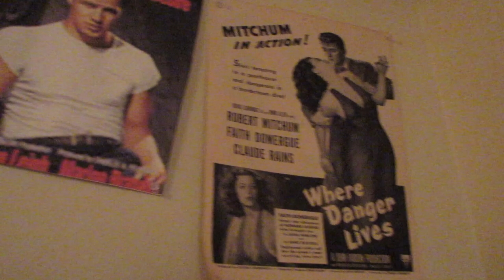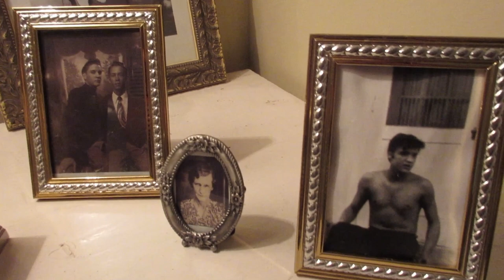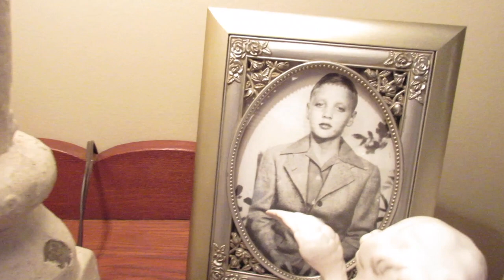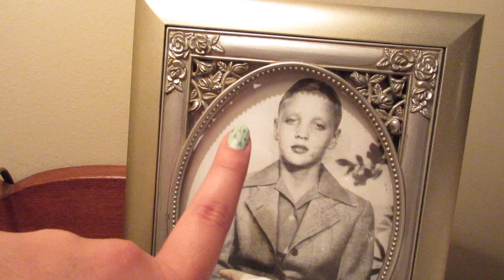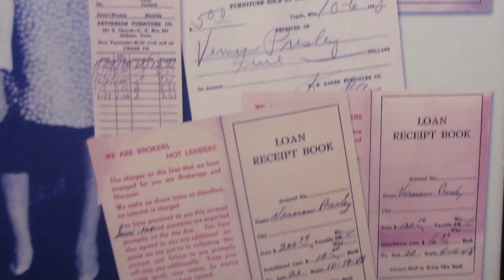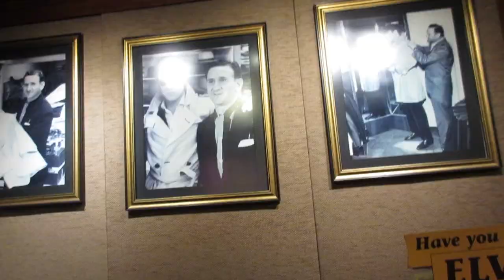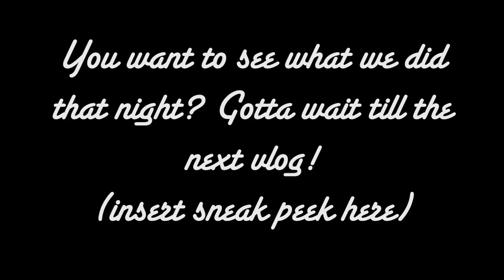Kissing In Elvis' Bedroom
We had another new adventure in this vlog. Celeste and I traveled to Lauderdale Courts in downtown Memphis where a teenage Elvis Presley lived with his family. The furniture has changed because they moved before he got famous, however, the apartment is still the same and they open it up for tours. Afterwards we hopped over to the famous Peabody Hotel to see the ducks and shop at Lansky Bros (clothier to the King). Enjoy and TCB⚡

Welcome to Elvis Week! This is my second Elvis Week to celebrate in Memphis, and I'm itching to return already! This is the 40th anniversary of the King's death and these vlogs will show you what it's like when the Elvis family gets together to celebrate Elvis' life!

             Is It So Strange-Elvis Presley